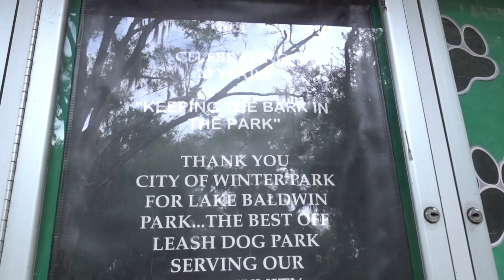A dog day afternoon! Hiking trails, a dog friendly beach, and one happy pup!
We were so happy to have the cutest pup with us this weekend! Join us as we visit a dog park for the first time!

We're in a magazine!